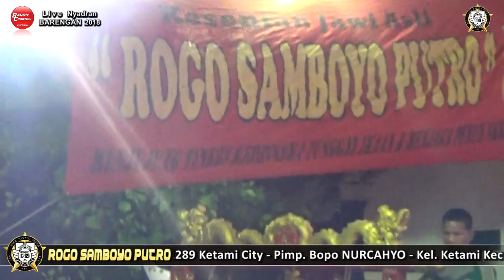PREI KANAN KIRI Cover Voc NOVI | ROGO SAMBOYO PUTRO Live Nyadran Barengan 2018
PREI KANAN KIRI Cover Voc NOVI | ROGO SAMBOYO PUTRO Live Nyadran Barengan 2018. Didukung Oleh PELANGI Audio Production.

Lagu PREI KANAN KIRI Cipt. R Husin Albana